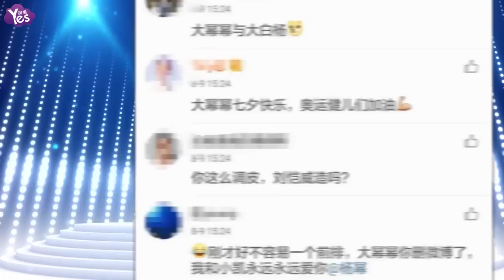【4年前】楊冪發微博為中國加油 因國旗發錯遭炮轟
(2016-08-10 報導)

楊冪是80後新生代娛樂大明星，她的動態一直是人們關注的焦點！！！
近期，奧運會一直在人們的強烈關注下，進行著~~~很多明星也是對奧運健兒們送出了自己的祝福
楊冪也是如此，七夕情人節，楊冪沒有和劉愷威兩人在一起秀恩愛，而是在微博中她發了一張國旗圖，并注明希望中國的奧運健兒們都取得好成績。就是因為這張國旗圖，被細心的網友們看出一絲小問題~~~瞬間她被推上風頭浪尖！！！網友們直接炮轟楊冪：國旗都有能發錯的~~~可憐的楊冪了！！！之后，就只能把之前的微博刪除，重新發了一張新的圖！！！
本是虐狗的日子！！！楊冪在百忙之中還是想到了中國的奧運健兒，這一點還是值得大家岑稱讚一下的！！！在很多批評她把國旗發錯的網友中，還是有不少人對她是表示讚揚的！！！